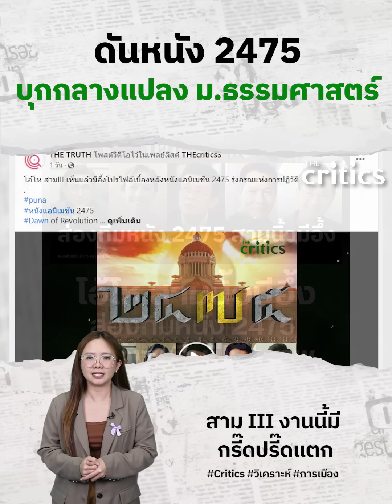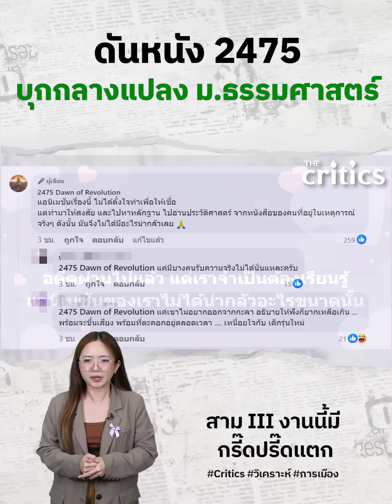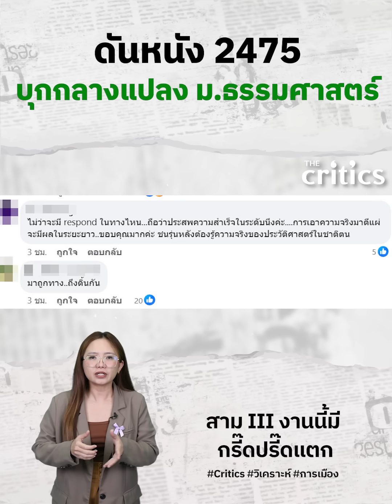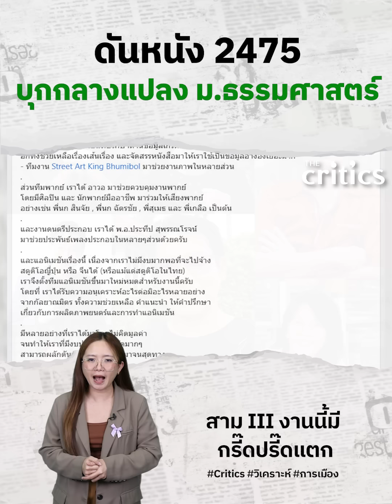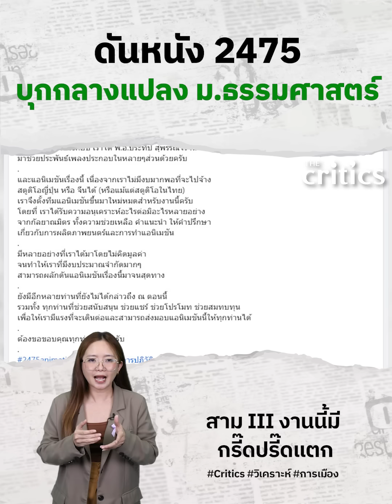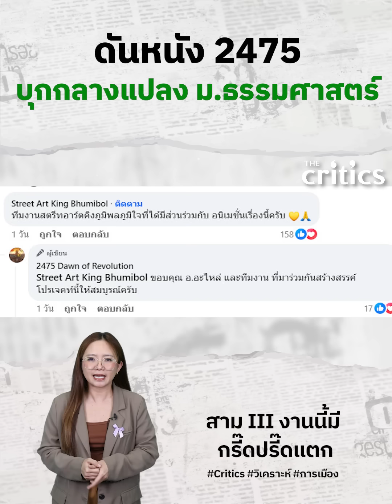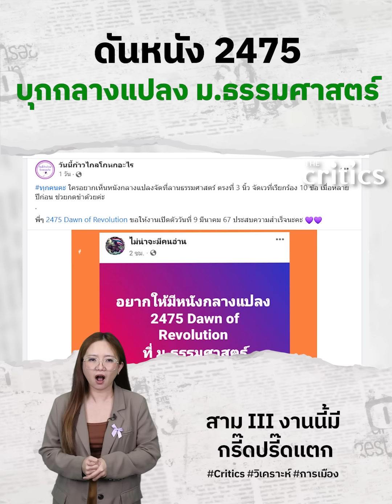สาม III งานนี้มีกรี๊ดปรี๊ดแตก เพจดังดันหนัง ๒๔๗๕ ฉายกลางแปลง ม.ธรรมศาสตร์